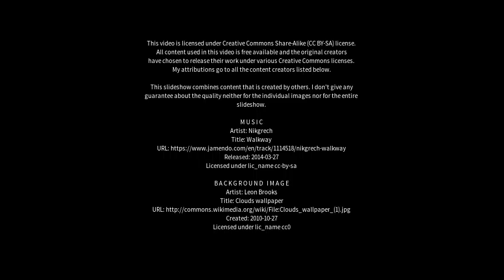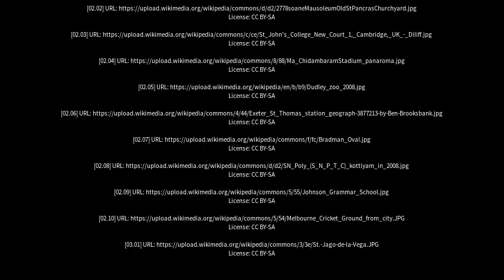Best places to visit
Best places to visit - Cricket St Thomas (United Kingdom) Best places to visit - Slideshows from all over the world - City trips, nature pictures, etc.